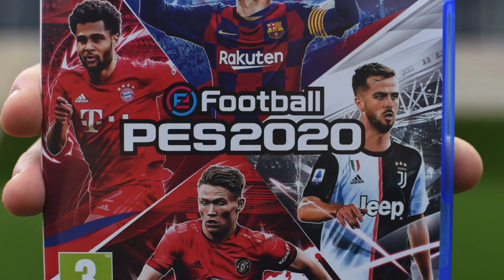Postani eReprezentant!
Imaš vse, kar je potrebno, da postaneš prvi slovenski eReprezentant in s Triglavom na prsih predstavljaš Slovenijo na eEURO2020? 🎮🇸🇮